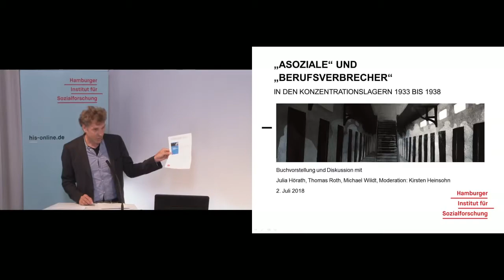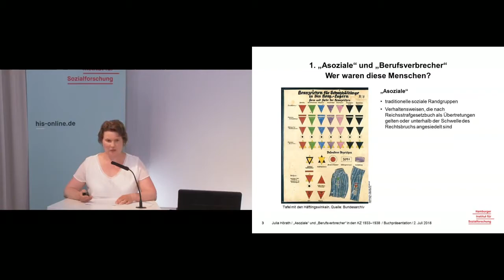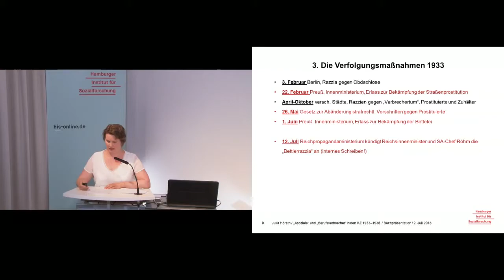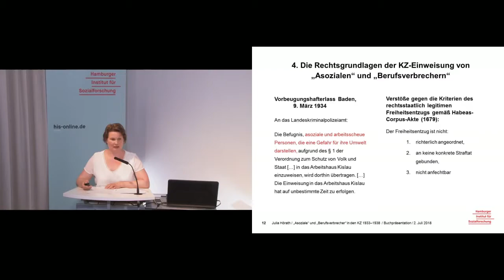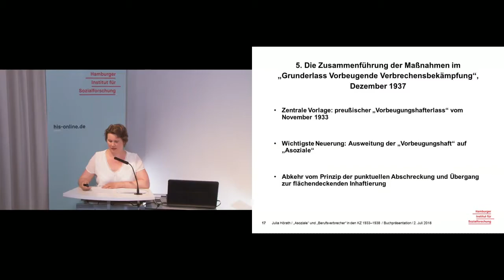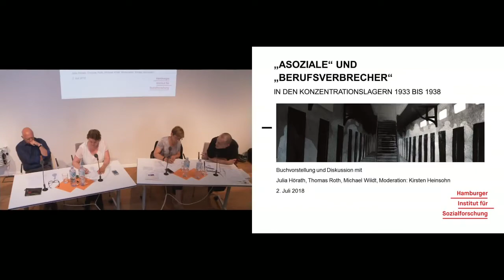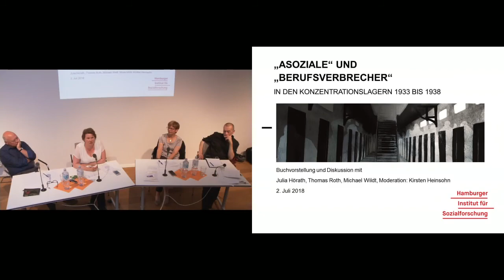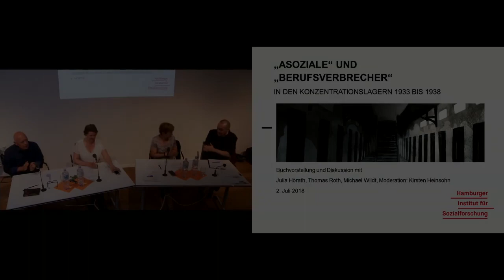Julia Hörath: »Asoziale« und »Berufsverbrecher« in den Konzentrationslagern 1933—1938 - 2.7.2018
Die kaum zu überblickende Fülle an wissenschaftlichen Arbeiten zu den nationalsozialistischen Konzentrationslagern lässt kaum vermuten, dass es noch »blinde Flecken« gibt. Umso überraschender ist es, dass die Arbeit von Julia Hörath zeigt, wie sehr es sich gelohnt hat, die KZ-Häftlingsgruppe »Asoziale« und »Berufsverbrecher« in den Blick zu nehmen. Ihre Studie schließt eine Lücke und eröffnet zugleich neue Perspektiven auf die Geschichte der nationalsozialistischen Konzentrationslager. Im Anschluss an die Vorstellung ihres Buches diskutiert Julia Hörath mit Michael Wildt und Thomas Roth über die sozialen Dynamiken in der Machtergreifungsphase und über die Entwicklung des Verfolgungsapparates

Dr. Julia Hörath, Historikerin und Politologin; Wissenschaftlerin am Hamburger Institut für Sozialforschung
Dr. Thomas Roth, Historiker; Wissenschaftlicher Mitarbeiter am NS-Dokumentationszentrum der Stadt Köln
Prof. Dr. Michael Wildt, Historiker; Professor für Deutsche Geschichte im 20. Jahrhundert mit Schwerpunkt im Nationalsozialismus an der Humboldt-Universität zu Berlin
Moderation: PD Dr. Kirsten Heinsohn, Historikerin; Stellvertretende Direktorin der Forschungsstelle für Zeitgeschichte in Hamburg (FZH)

Veranstalter: KZ-Gedenkstätte Neuengamme und Hamburger Institut für Sozialforschung